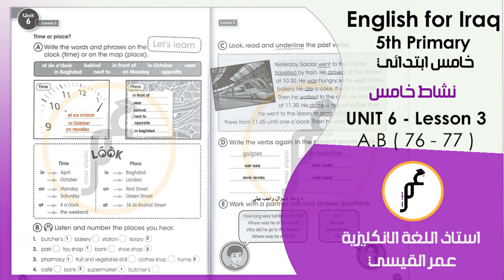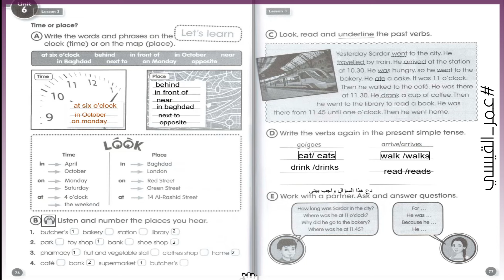انكليزي خامس ابتدائي ( كتاب النشاط ) Unit 6 - lesson 3 صفحة 76 صفحة 77